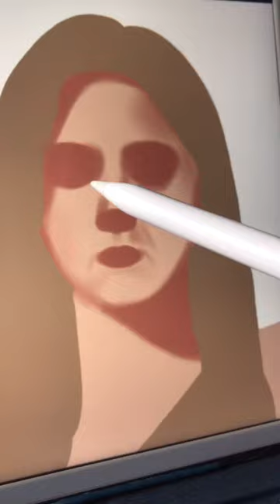Drawing TWICE TZUYU 💙👽 on procreate